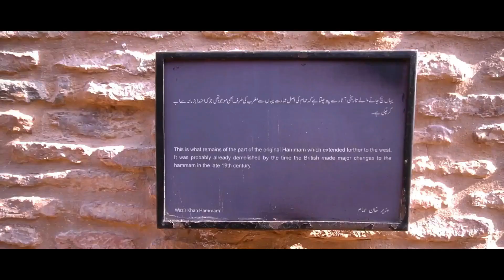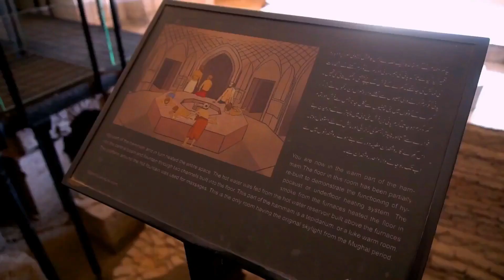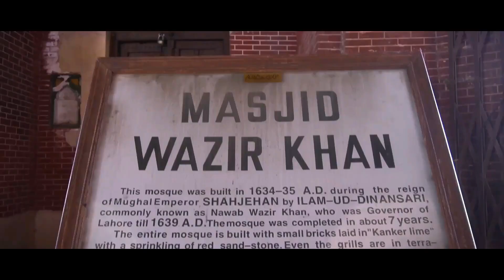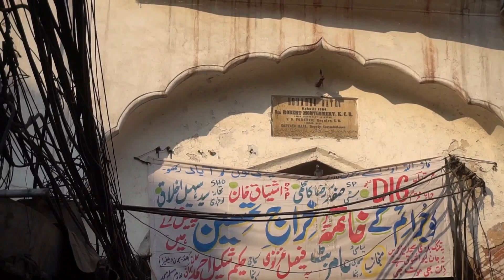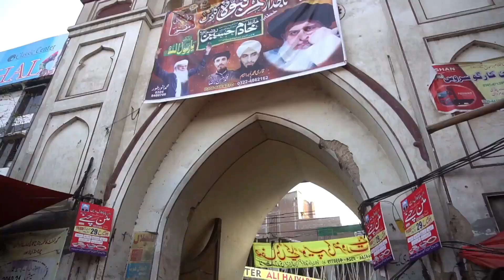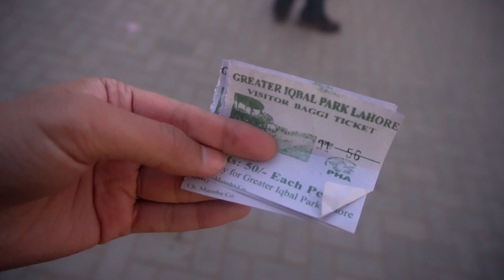Lahore Awargi - VLOG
Fan Mail: Office 11, 2nd Floor, Laraib Centre, G-9 Markaz, Islamabad.